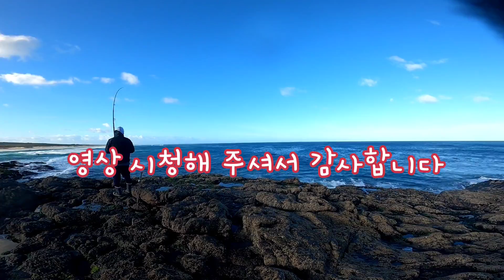우리는 이곳을 느나포인트라 부른다 (조과 100% 보장)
말하면 입만 아픈 전설의 포인트 블러프락에 다녀왔습니다. 대형 트레발리가 즐비한 이곳 참돔은 못잡았지만 트레발리의 손맛을 마음껏 누리고 왔습니다. 트레발리 원투낚시 홀리코리안과 함께 같이가 보시죠. 고고고

안녕하세요? 낚시 유투버 홀리코리안 입니다. 제 채널에 너무 많은 댓글이 있어 친절하고 세세한 답변 못드려 죄송합니다. 혹시 급하시거나 개인적인 질문이(낚시에 관한)있으신 분은 카톡아이디 holymaori로 연락주시거나 이메일   으로 연락 주세요. 감사합니다.